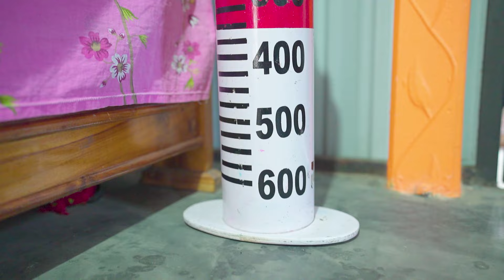Exclusive New Trending Comedy Video 2024 Very Special Amazing Funny Video 2024 Injection Comedy E90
Exclusive New Trending Comedy Video 2024 Very Special Amazing Funny Video 2024 Injection Comedy E90 By @funtv22